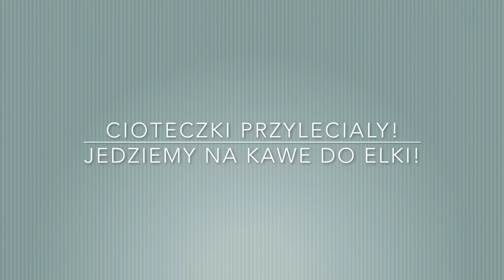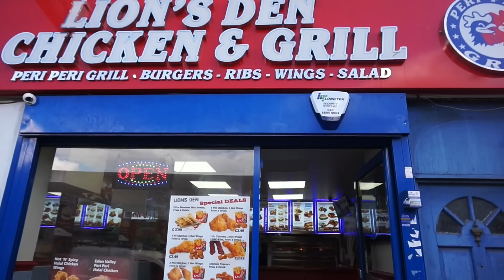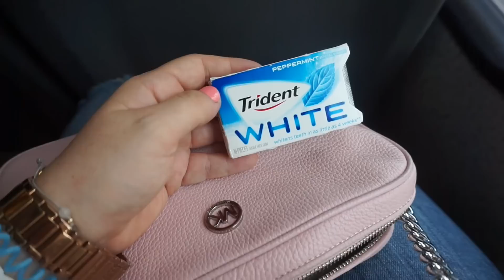CIOTECZKI PRZYLECIALY!JEDZIEMY NA KAWE DO ELKI!